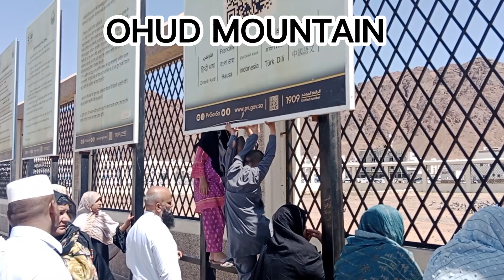Grave of Ameer Hamza R.A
Holy Grave of Hazrat Ameer Hamza (R.A), & 70 Ashaab (R.A). Hazrat Ameer Hamza (R.A) also known as Syed ul Shuhdaa. Muhammadﷺ loved very much with him than others. grave